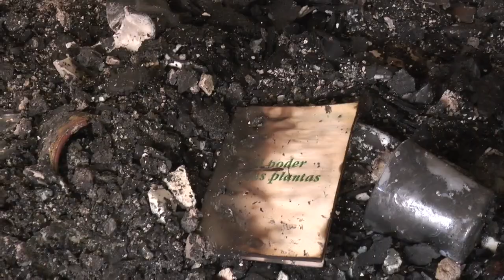Incendio en bloque de viviendas de la barriada La Garza en Nerva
Este vídeo trata de: Incendio en bloque de viviendas de la barriada La Garza en Nerva.